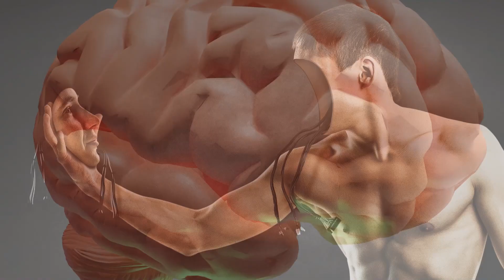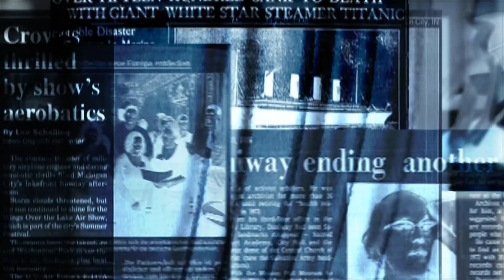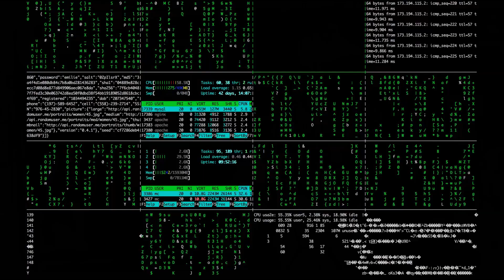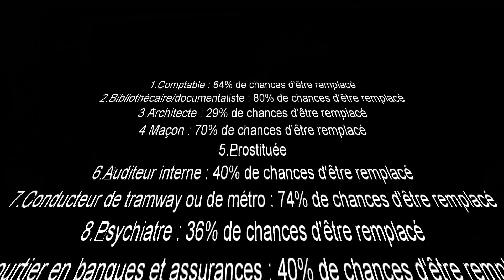Eske Wobo ap ranplase profesyon ou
Eske Wobo pral Ranplase Moun epi pran Travay nou yo - Entèlijans Atifisyèl (AI) se yon branch ki laj anpil nan syans òdinatè e ki konsène konstriksyon machin entelijan ki kapab fè travay ki tipikman mande refleksyon entèlijans imen. Ki travay ki pral rete? Èske wobo pral domine anpil sektè nan mond lan? Bon pou konnen ki djòb Entèlijans atifisyèl (AI) pral ranplase.

Musique par : The Closest Without Going Over - The Whole Other
Video by Thet Tun Aung from Pexels
Video by Tom Fisk from Pexels
Video by Kevin Yau from Pexels
Video by Mike Sangma from Pexels
Video by Riki Risnandar from Pixabay
Video by Nicolas Boulard from Pixabay
Video by Christian Bodhi from Pixabay
Image par Comfreak de Pixabay
Video by heimseiten_WebdesignKoeln from Pixabay